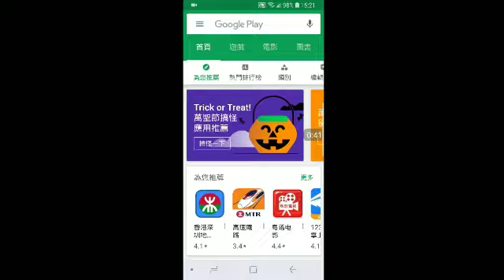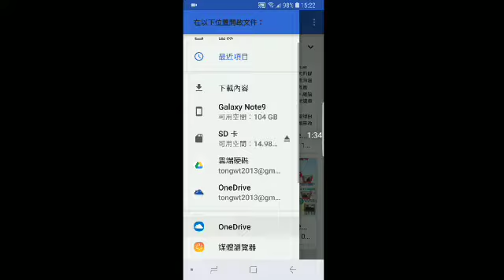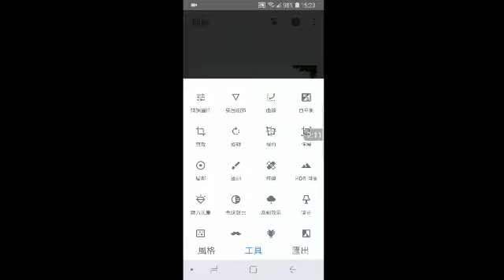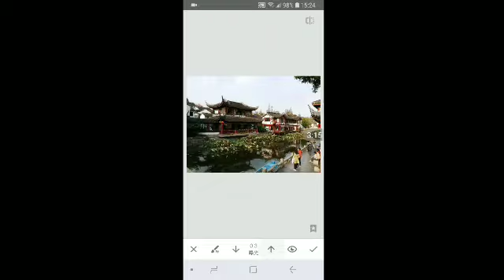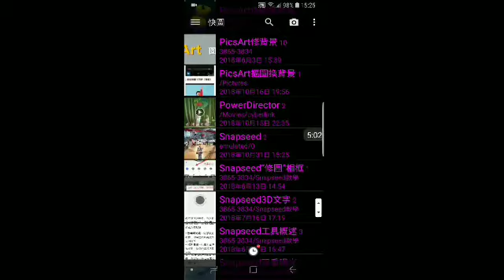Snapseed~01曝光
老人中心智能手機學習課程